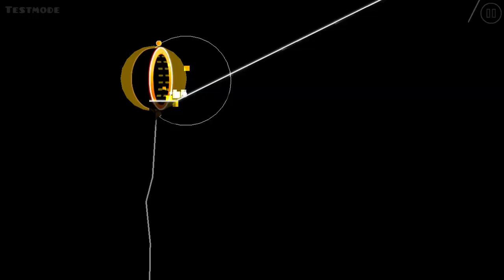Lobotomy || Preview 1 - By me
Song - Suicide Ocean.j42 // Free99

Inspired by that one part in gangnam style gd layout